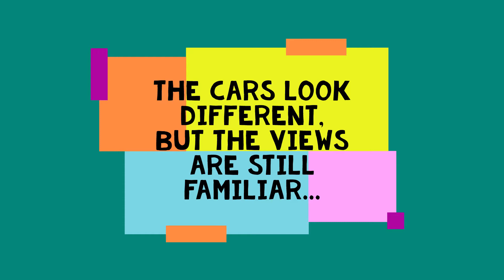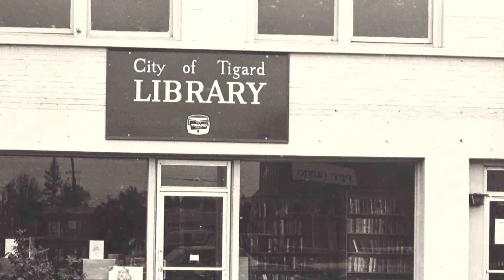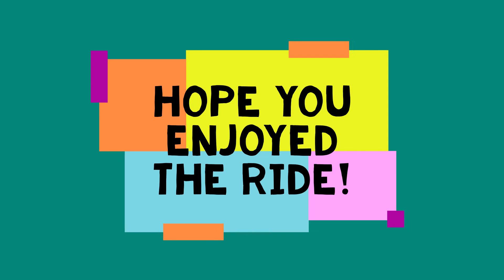Goin' Down the Road: Tigard's Streets in the 1960s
A drive through Tigard in the 1960s